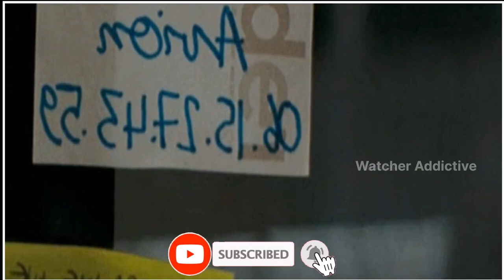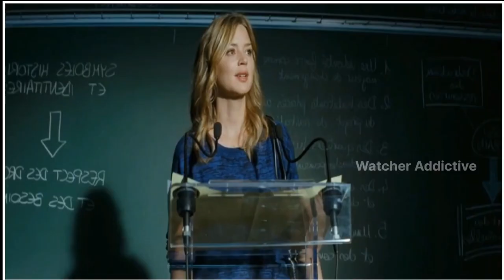It Boy Film Explained in Hindi/Urdu Summarized Explained | Watcher Planet